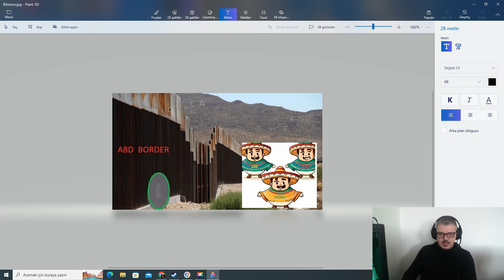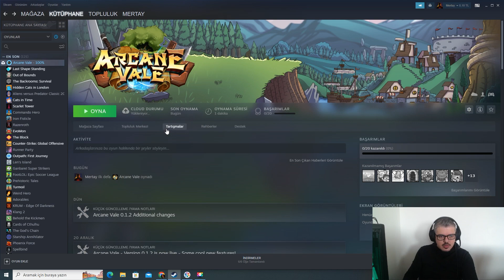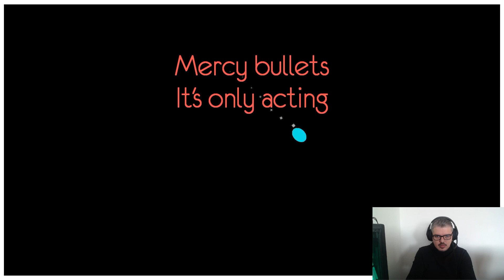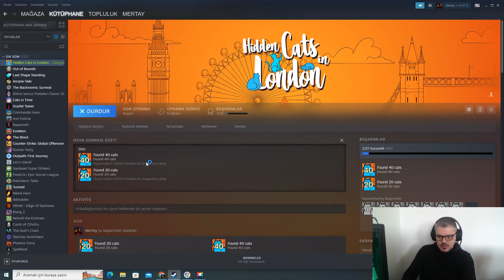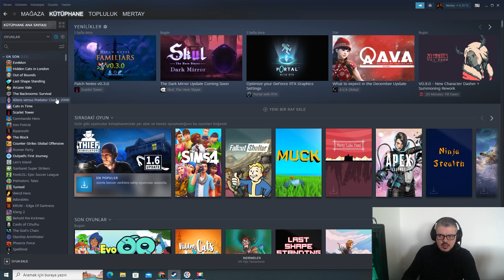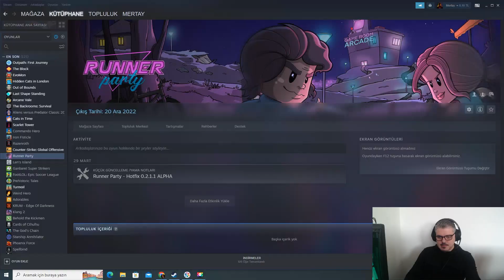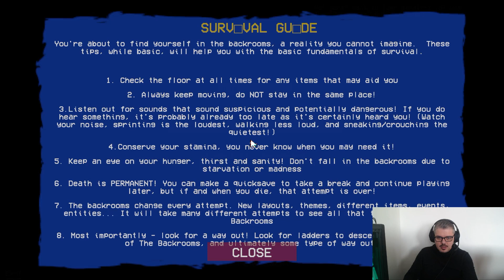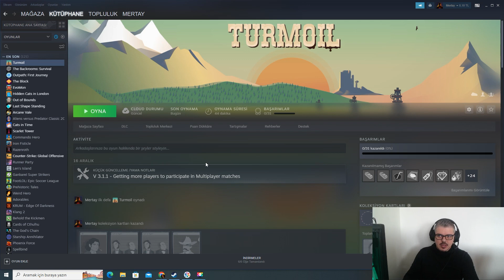Steam Giveaway 10 Oyun Tanıtımı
Bir önceki video da sorduğumuz bilmecenin  cevabı videonun başlangıcında mevcuttur arkadaşlar.
Birbirinden ilginç oyunlarla yine karşınızdayız.
Video'ya gömülü bloodrayne oyun cd key i mevcuttur dikkatli izleyen arkadaşımıza şimdiden iyi oyunlar ...

Oyunlar ;
HIDDEN CATS IN LONDON
RUNNER PARTY
EVOMON
OUTPATH: FIRST JOURNEY
THE BLOCK
ARCANE VALE
LAST SHAPE STANDING
OUT OF BOUNDS
TURMOIL - NOW WITH MULTIPLAYER!
THE BACKROOMS: SURVIVAL